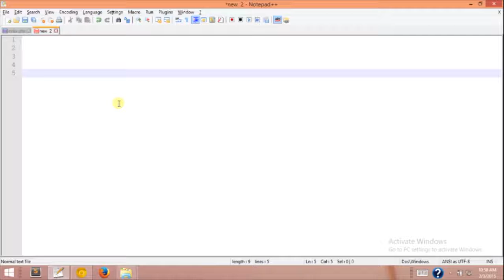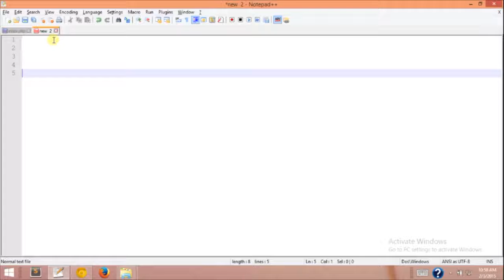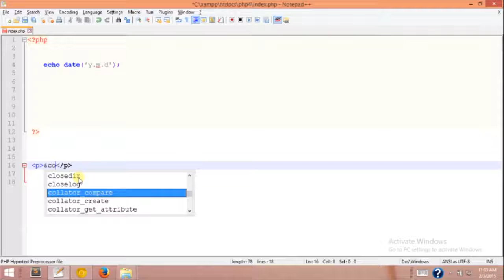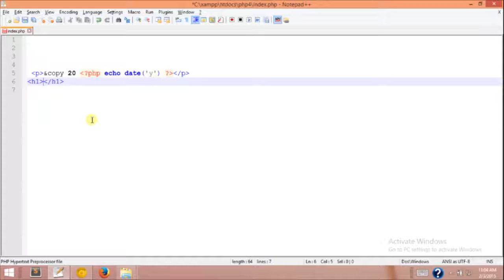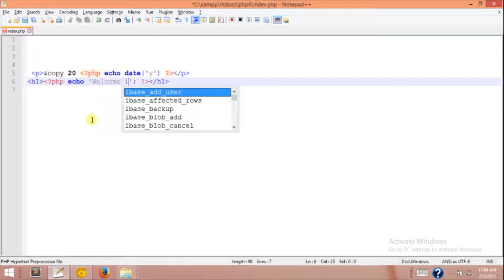45 date and time in php